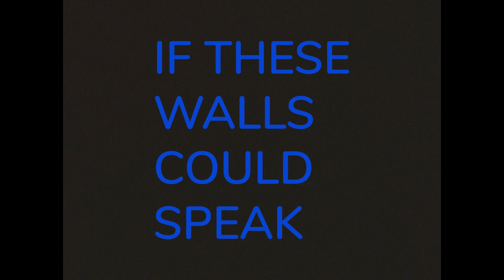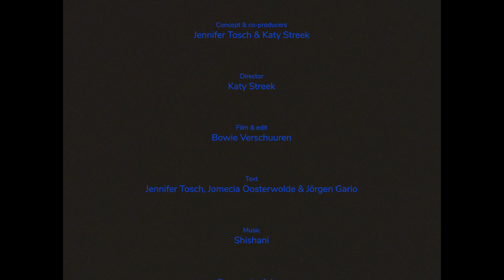If These Walls Could Speak - Installatie UvA